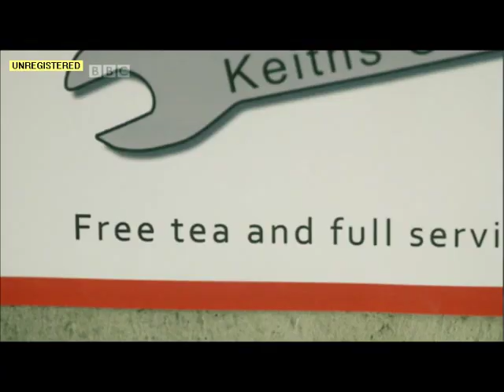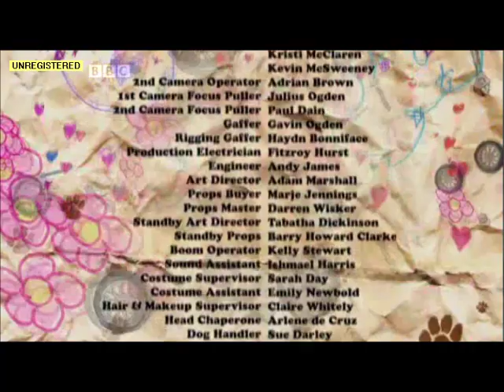Sadie J Series 1 Episode 12 Part 2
Sadie J Series 1. Part 2 of 'Girltastic'. I do not own Sadie J. Apologies for the noises, they are an unintended side effect.